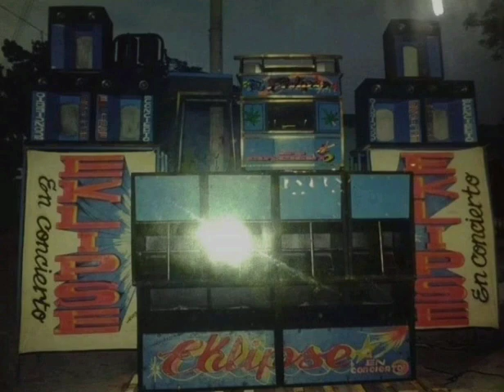Champeta Africana La Media Guayaba Del Eklipse En Concierto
Disco impulsado por el Eklipse En Concierto del barrio la Ceiba calle 60 con kr. 16.